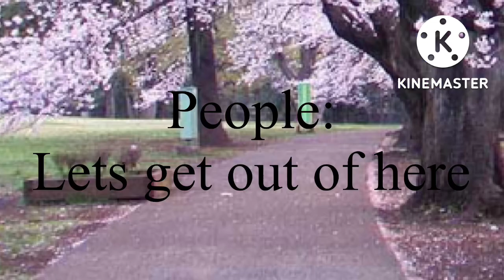DELILAH THE VERY AWESOME MODEL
My cat walks like a model, so today is her chance to become a model! Its gone wrong!  Watch till the end to find out what happens if my cat becomes a real life model! If this video gets atleast more then 50 comments, and has more then 10 likes, Y’know, part two!